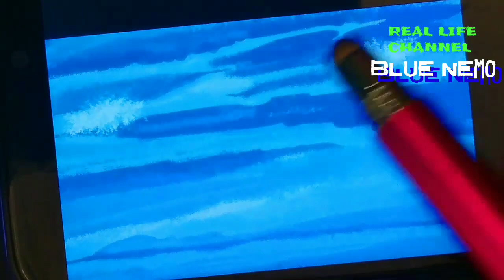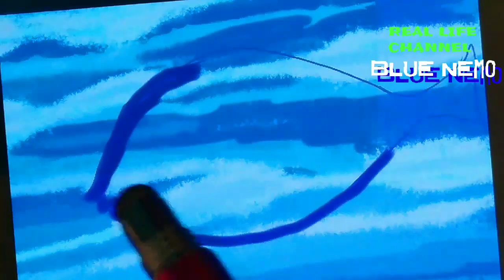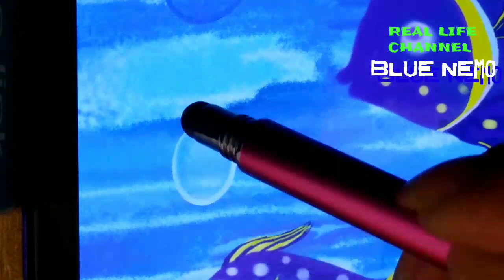OBRA NI LOLA 51 | BLUE NEMO | DIGITAL PAINTING | REAL LIFE CHANNEL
Obra ni lola 51,Blue Nemo is a digital painting create to inspire everyone.
This video show how to paint simple fish in simple color and stroke,
and combine with other editing apps to make it a painting motion.
This idea create to make the video 3 by 1, (3x1),means not only painting,but there is a motion and story on it.